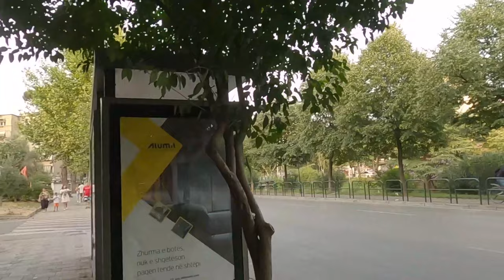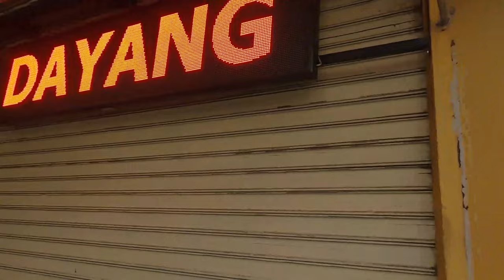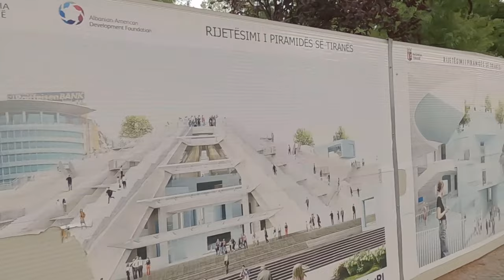How To Deal With Toxic People | Tirana Albania 🇦🇱 City Walk